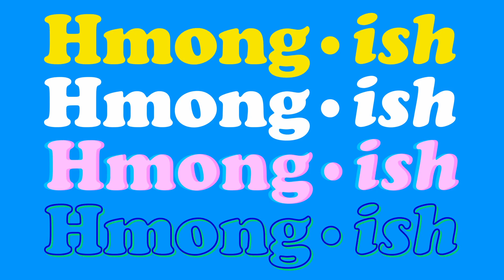Hmong•𝘪𝘴𝘩 S1, Ep6: Cultural Considerations in Understanding Murder-suicide in the Hmong Community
In season 1, episode 6 of the Hmong•𝘪𝘴𝘩 podcast, Pachia and Shoun take a look at murder-suicide cases under the Hmong lens, explaining how culture and generational trauma may play a part in driving these tragedies that continue to run rampant in the Hmong community.

Sources:
Men Who Murder Their Families: What the Research Tells Us

Nine Children Orphaned by the Murder-suicide of their Parents (Aug. 18, 1989)

Mother Mourns Family Murder-Suicide (Dec. 5, 1999)

He Kissed his Wife, then Stabbed her 101 Times, Police Say (Sept. 29, 2016)
Sacramento Bee

Killings of women and girls by their intimate partner or other family members (Global estimates 2020)

National and Local Resources (Sacramento, CA)
- 988 Suicide & Crisis Lifeline

Open Databases:
Violence Free MN

Hmong•𝘪𝘴𝘩 FB: @hmong.ishpodcast
Hmong•𝘪𝘴𝘩 Insta: @hmong.ish